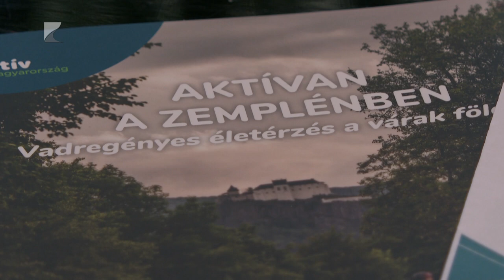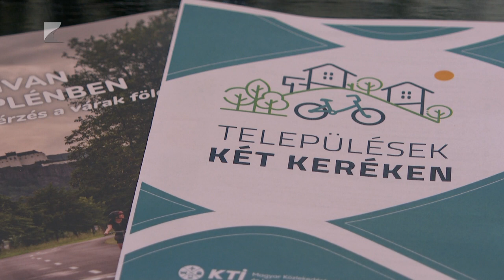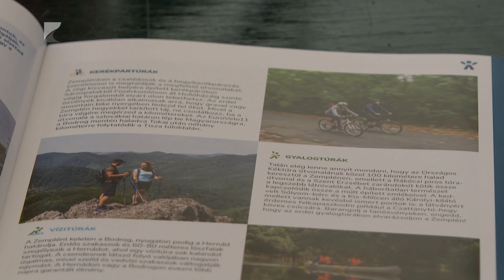Kerékpáros konferencia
A kerékpáros közlekedés fejlesztése egyre nagyobb figyelmet kap, hiszen korunk számos kihívására kínál élhető és fenntartható alternatívát. Ennek szellemében tartották Rakamazon a „Két keréken a Nyíregyháza-Rakamaz-Tokaj tengelyen, a Bodrogzugban és a Zemplénben” című szakmai konferenciát.